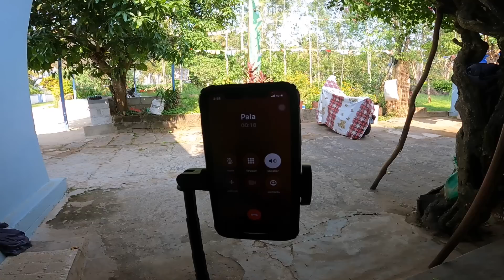FEELING 22 AGAIN 💙♥️❤️ PALA LOVING IT